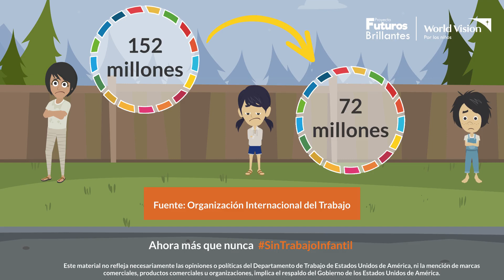Por la crisis sanitaria, sin trabajo infantil. Campaña contra el trabajo infantil